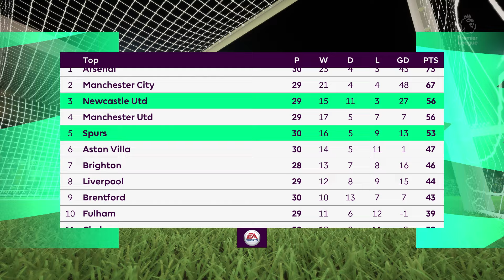FIFA 23 - Newcastle vs Tottenham | EPL | PS4™ Gameplay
Match: Newcastle vs Tottenham
Stadium: St. James' Park

FIFA 23 is a football simulation video game published by Electronic Arts. It is the 30th and final installment in the FIFA series that is developed by EA Sports and released worldwide on 30 September 2022 for PC, Nintendo Switch, PlayStation 4, PlayStation 5, Xbox One, Xbox Series X/S, and Google Stadia. Players who pre-ordered the Ultimate Edition, however, received three days of early access and were able to play the game from 27 September.

The game is the final under the partnership between EA and FIFA. Future football games by EA without the inclusion of the FIFA name are set to be named under the banner of EA Sports FC.